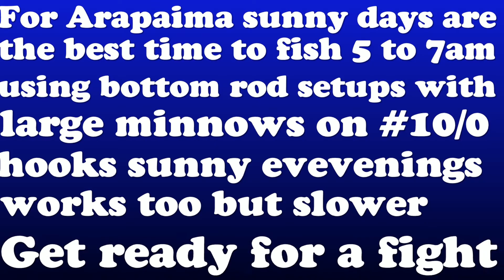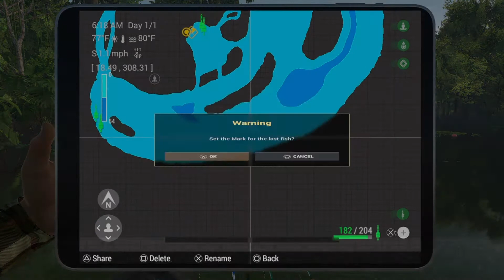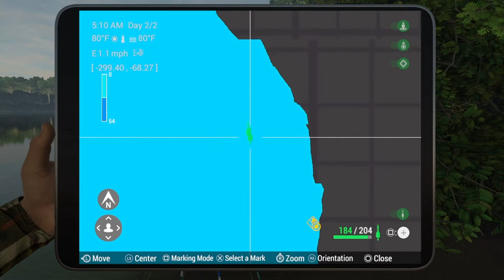Trophy Arapaima Guide (200+lbs) -Three Hotspots At Maku Maku Lake In Peru Fishing Planet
Trophy Arapiama in Maku Maku Lake gives a lot of XP and Cash but, it's not that easy because they don't give up and come in that easily y'all with see in the video. I would say these Arapaima are definitely worth catching but only on the sunny day peaks and prepare yourself for a fight smile.